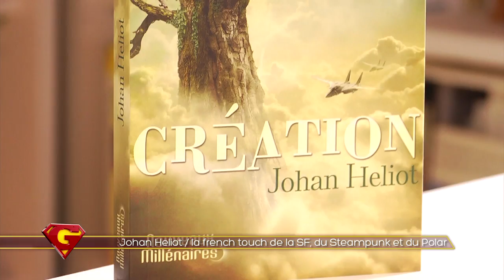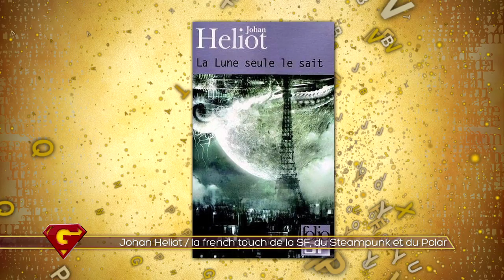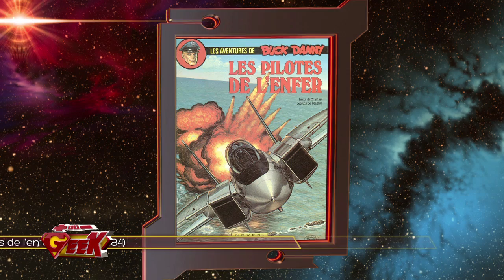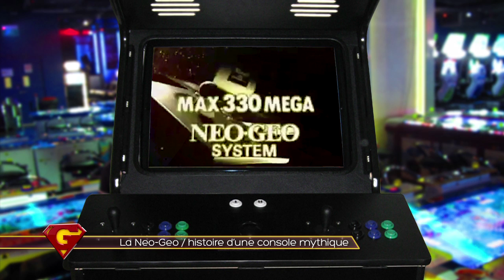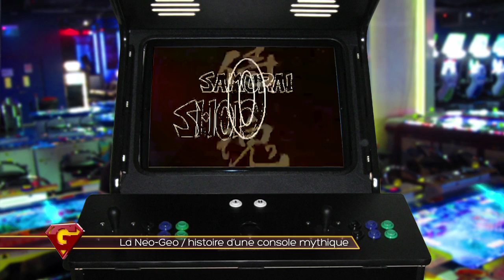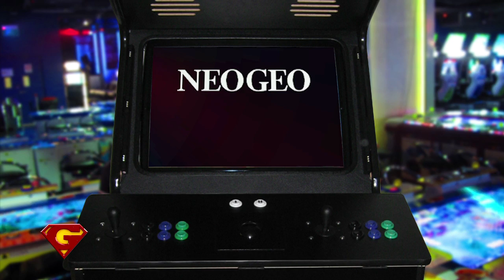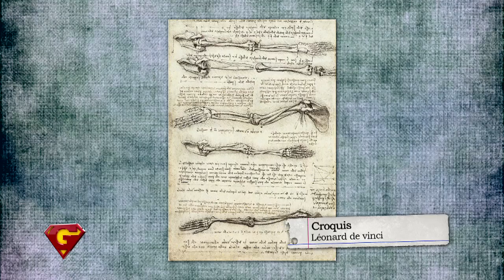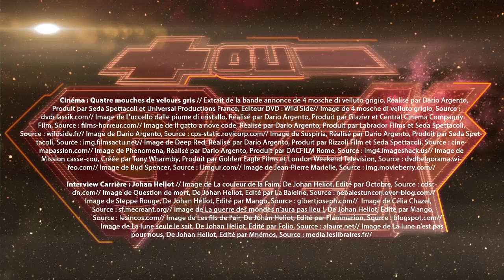+ OU - GEEK S02E18 / Journey - Community - Dario Argento etc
+ OU - GEEK, la seule émission qui revient sur 50 ans de culture geek en 52 minutes.
Tous les LUNDIS et VENDREDIS -- 21H -  sur L'ÉNORME TV
- Sur Free : canal 125, Orange 131, SFR 155, Bbox 92, Virgin 78, etc.

SAISON 3 : Dès le 27 JANVIER 2014 sur L'ENORME TV -- diff web J+7.

EMISSION 18 - LE SOMMAIRE :

- David et Community pour les séries TV
- Rurik et Quatre Mouches de Velours Gris de Dario Argento pour le cinéma
- Fred et Seb nous parleront de Journey pour les  jeux vidéos
- Laurent nous parle de Jean-Michel Charlier pour la rubrique BD/ROMANS
- On retrouve Nico à la Paris Games Week pour la deuxième partie
- L'interview carrière de Johan Heliot, écrivain français de science-fiction
- Baptiste et Nico enquêtent sur Leonard de Vinci pour la rubrique Histoire et Nouvelles Technologies
- Le Talent web du jour : Another Hero
et enfin la shopping list du Vénérable Franck !